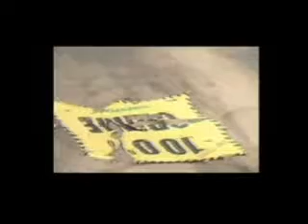ECOmprometidos 2 - Energias Renovables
Capsulas documentales que abordan temáticas como el cambio climático, la ecología, los derechos humanos, el medio ambiente, narrado por los algunos de los invitados especiales de 15 ediciones del Festival.